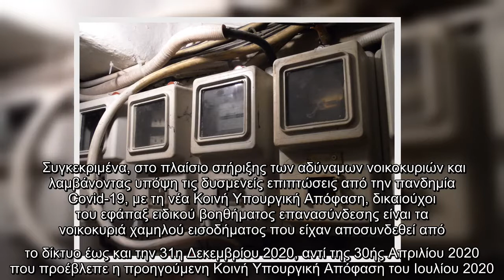Με υπουργική απόφαση Σταϊκούρα-Σκρέκα επανασυνδέεται το ρεύμα σε ευάλωτα νοικοκυριά